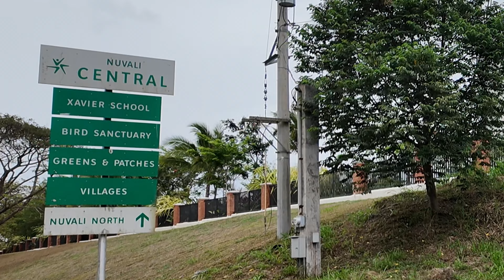SERENEO THE NEWEST LOT ONLY PROJECT OF ALVEO IN NUVALI STA ROSA LAGUNA | TAGAYTAY & MT MAKILING VIEW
Discover Your Dream Investment: Alveo's Newest Nuvali Project! 🏞️ Perfect for Your Retirement Haven, With Breathtaking Views of Tagaytay and Mt. Makiling. Nuvali's Prime Location and 50% Development Progress Make It Ideal for Your Investment, Whether It's a Residential Lot, House and Lot, Condo, or Commercial Space. For More on Nuvali Living, Reach Out Today! 📞 Thank You for Your Interest!